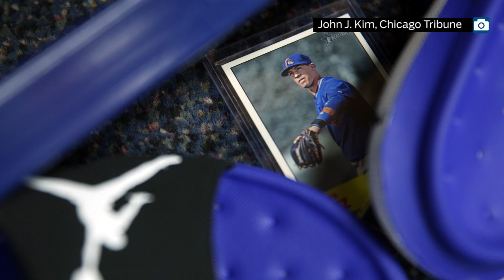Starlin Castro's hamstring: The injury that keeps on giving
Chicago Tribune sports columnist Steve Rosenbloom talks about Cub's shortstop Starlin Castro's hamstring injury and it's impact on the team.